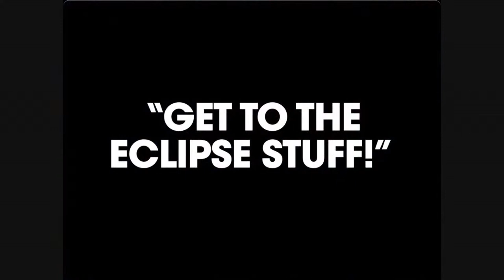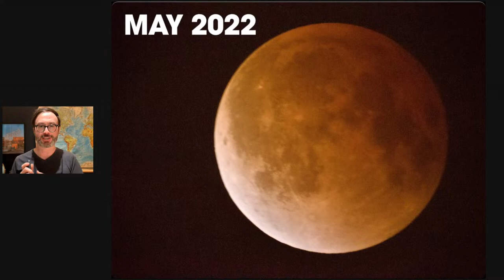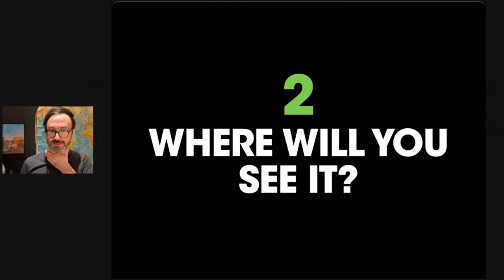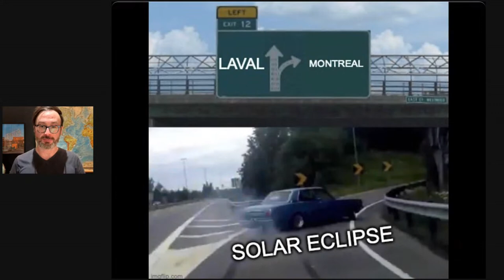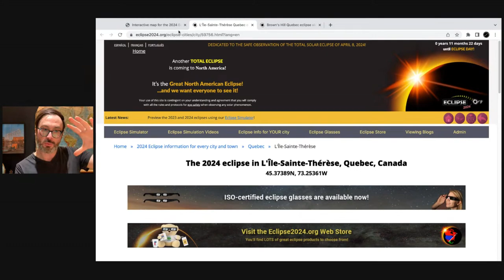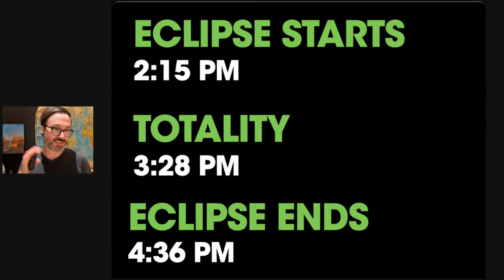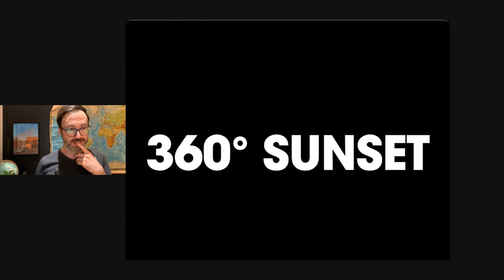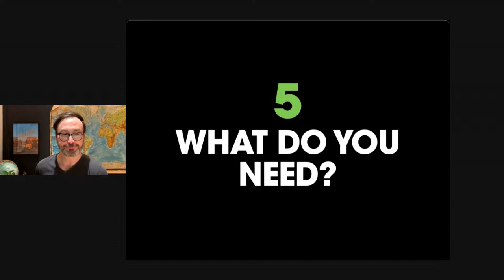Montréal Total Solar Eclipse on April 8, 2024: Everything You Need to Know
One year from now, Montréal will go dark in the middle of the day during a total solar eclipse. This live stream will teach you everything you need to know:

• where you should watch it
• how you should prepare
• a whole lot more

There's going to be a lot of excitement for this solar eclipse. If you're a school, company, or a parent, you should definitely tune in to be ready for this historic day in our lovely city.